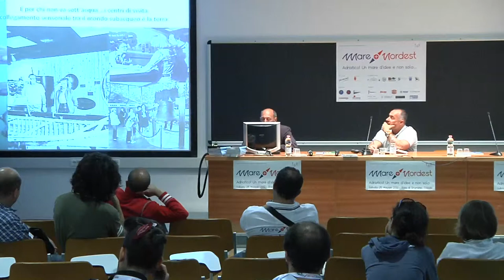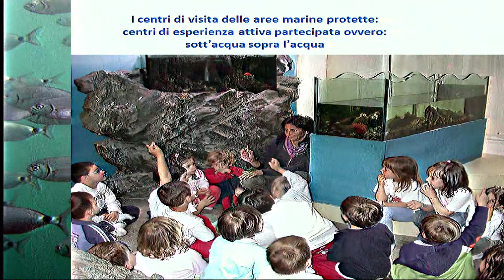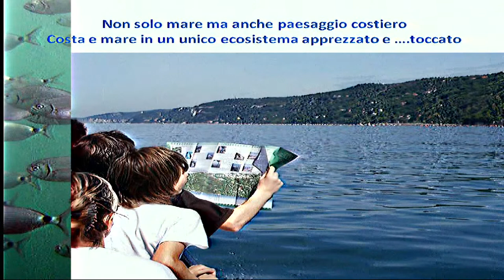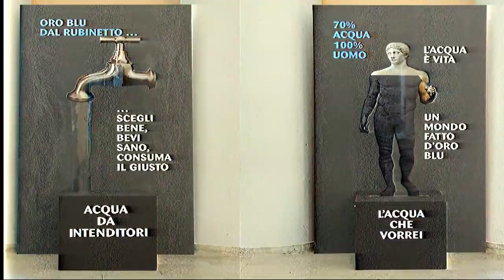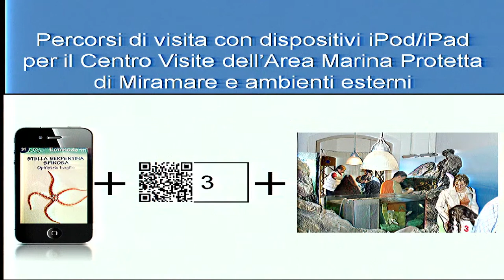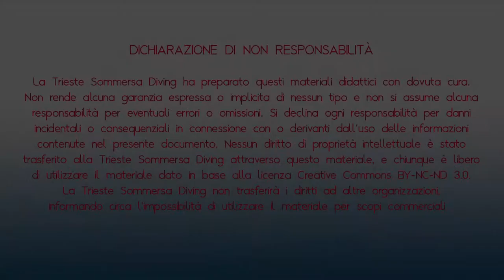Mare Nordest 26 maggio 2012 - Maurizio Spoto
La Riserva oggi e domani
dr. Maurizio Spoto
Riserva Naturale Marina di Miramare